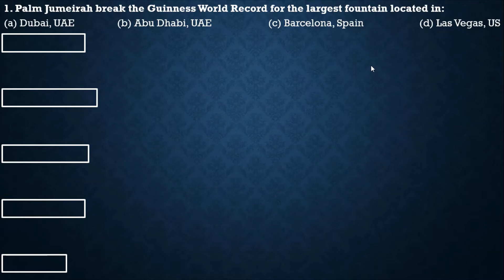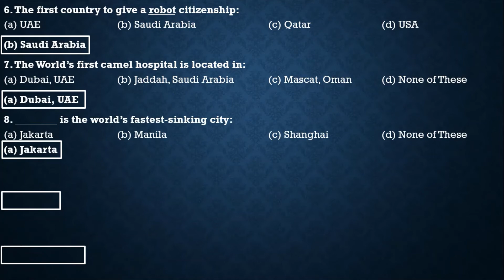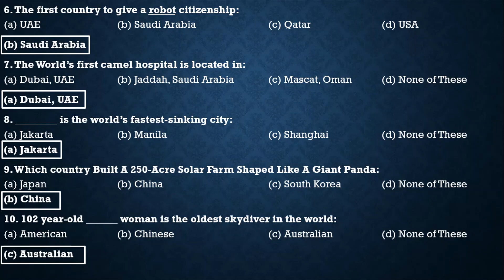General Knowledge MCQS Preparation | PPSC | FPSC | NAB | ISSB | Day 1 Dose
This video "General Knowledge MCQS Preparation Part 1" consist of  MCQs for the preparation of all competitive, aptitude and ability tests. You can easily find all basic and important general knowledge MCQs for FPSC, KPPSC, PPSC, SPSC, NTS, BPSC, FIA, NAB, ISSB, and other govt. jobs tests.

GK PPSC.